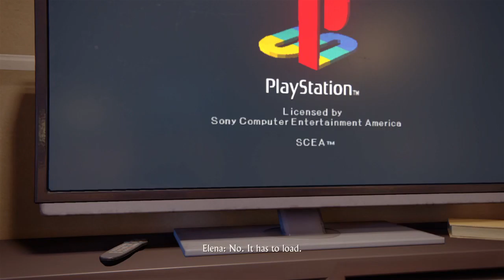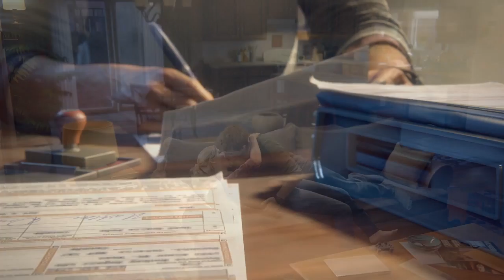Uncharted 4: A Thief’s End™ Part 8: Crash Bandicoot!!!!!!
In this part 8 of my Uncharted 4 walkthrough we play the greatest easter egg of all time.